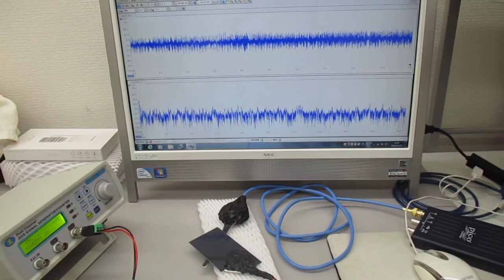オリジナル超音波発振制御プローブ（超音波システム研究所）